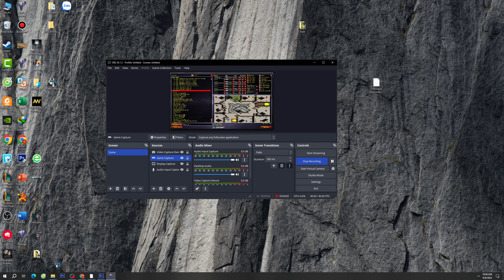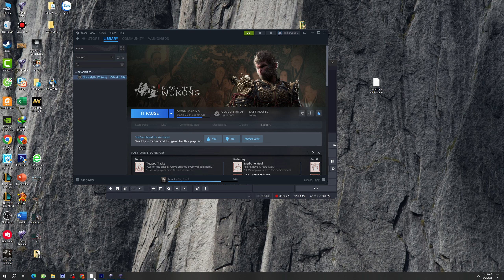Red Alert 2 | America | Allied | Walls of jericho map | prism tank